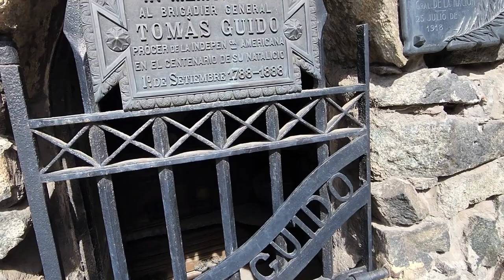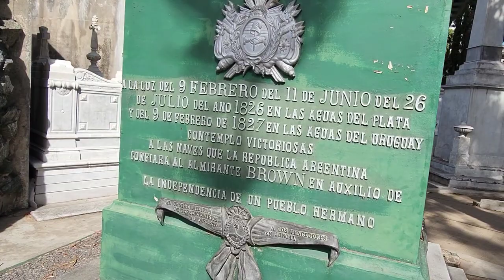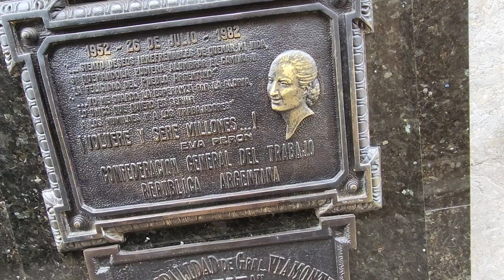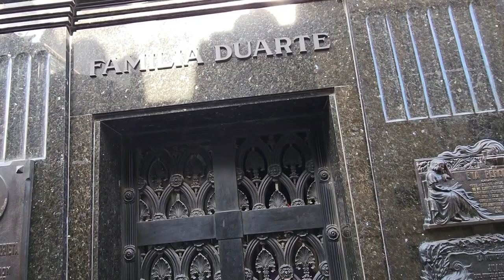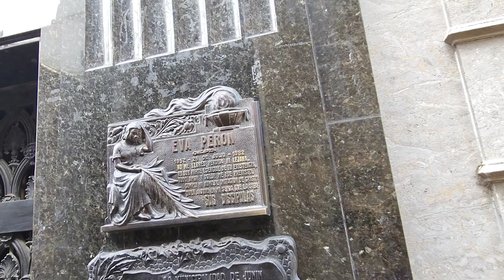Argentina. Mausoleo Evita. Eva Duarte de Perón. Cementerio Buenos Aires. Subtitulado.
Mausoleo Evita. Eva Duarte de Perón. Cementerio de Recoleta. Buenos Aires. Subtitulado.

María Eva Duarte de Perón, más conocida como Evita,  nació en el año 1919, en el seno de una familia pobre en La Pampa. A los 15 años se mudó a Buenos Aires para desarrollar su carrera de actriz. Conoció a Juan Domingo Perón y, al año, se casó con él.
Fue la Primera Dama de Argentina desde 1946 hasta 1952. Se apasionó por la política y defendió la causa socialista. Luchó por los derechos de los trabajadores, por el voto femenino y lideró el Partido Peronista Femenino.
Muchos argentinos aman a Evita, pero, también, hay muchos que la detestan.